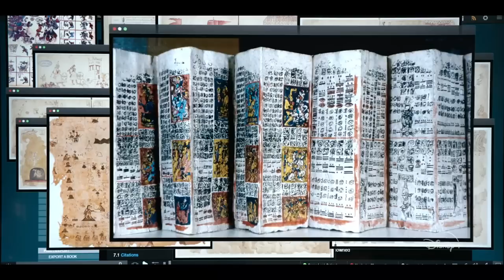National Treasure: Edge of History - Official Behind the Scenes Justin Bartha, Catherine Zeta-Jones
Go behind the scenes of National Treasure: Edge of History. Join Justin Bartha (Riley Poole), Catherine Zeta-Jones (Billie Pearce), Jordan Rodrigues (Ethan), Antonio Cipriano (Oren), Zuri Reed (Tasha), Lisette Olivera (Jess Morales) for a look at National Treasure: Edge of History in this new featurette. Find out what sets the upcoming Disney Plus TV show apart from the National Treasure movies, and learn about more about the show's characters and plot.

National Treasure: Edge of History is an original series, streaming soon on Disney+.